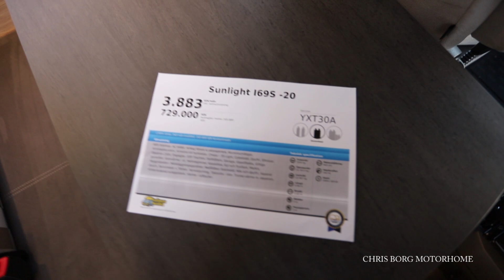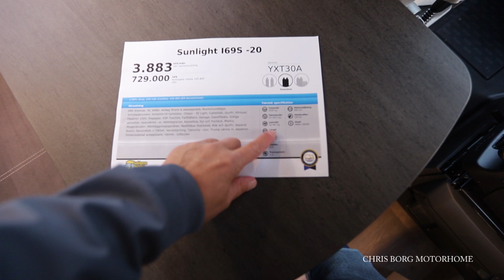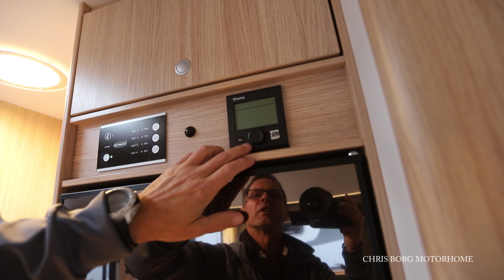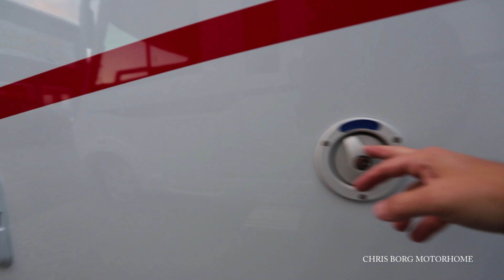Sunlight I 69 S 2020 Motorhome 6,98 m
First look at Sunlight I69S 2020 Motorhome at Solhem Husbil AB in Bålsta in Sweden. This used motorhome is 6,98 cm long and 232 cm wide.

No music, comment if you like music or not and what kind of music you would like.

MY CAMERA GEAR:
Main Lens 15-35
Lens 24-70
Lens 70-200
Lens 60-600

Sigma Pol-Filter

Battery Pouch
Memory Card
Camera Stabilizer

GoPro Tripod/Selfiestick
Go Pro Fusion
Memory Card

Gimbal iPhone
Wireless Microphone System
Led Light
Power Bank

Memory Card Case
Cable Pouch
Camera Backpack
Camera Bag

DESK GEAR:
Keyboard and mouse
Card Reader
Hard Drive
Computer: HP Omen Oblisk 875
Monitor: Philips BDM4037UW